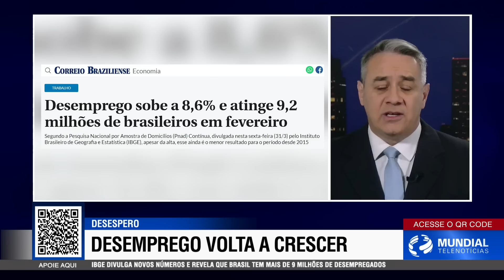EXÉRCITO PROÍBE COMEMORAÇÕES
Campanha do PIX 1 REAL

Acesse a chave CNPJ: 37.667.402/0001-54 e doe 1 real.

banco Bradesco
agência: 2918
conta corrente: 50052-6
MUNDIAL TELENOTICIAS EIRELI